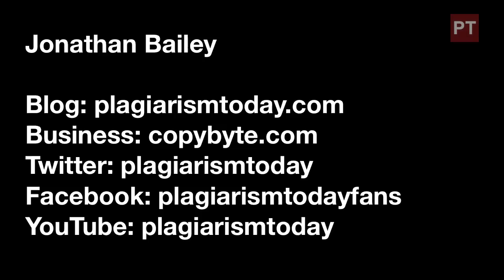Charles Carreon Needs a Vacation and Other Revelations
After 24 hours following news coming out about Charles Carreon, the attorney for FunnyJunk, suing Matt Inman (The Oatmeal), Indiegogo as well as the American Cancer Society and the National Wildlife Fund, I'm still trying to make sense of it. But one thing is clear, Inman is right that Carreon needs to take some time away.